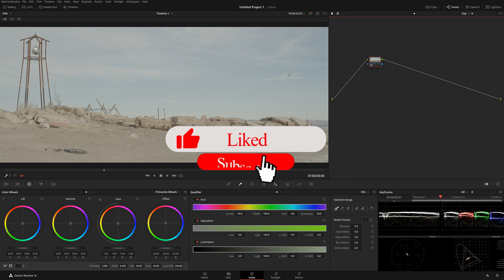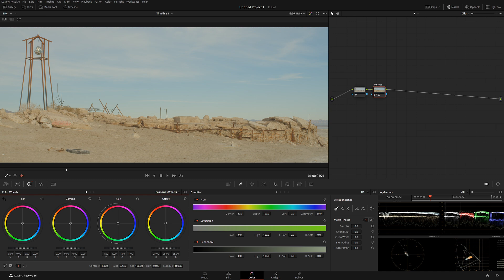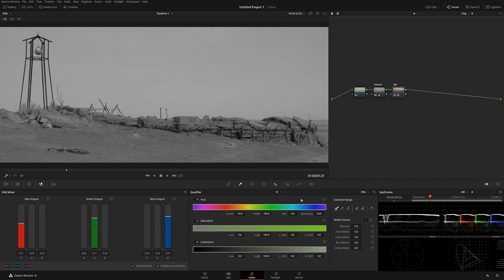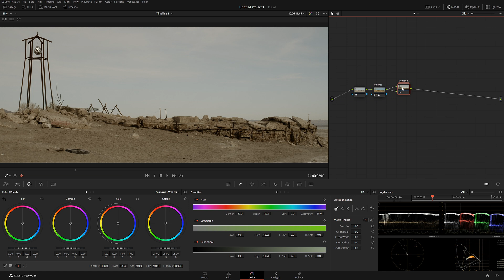Bleach Bypass Look | Davinci Resolve Tutorial